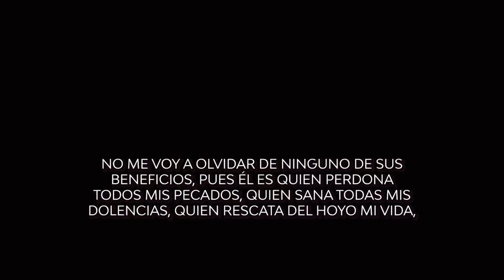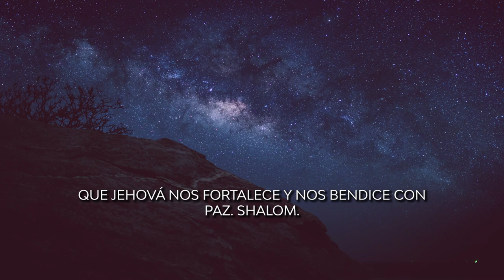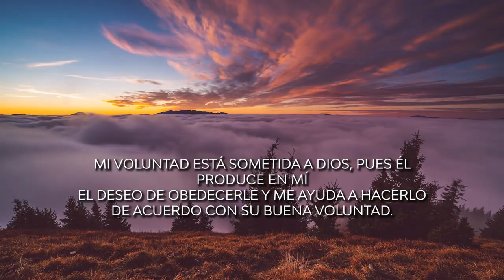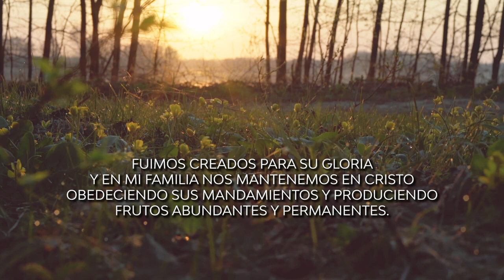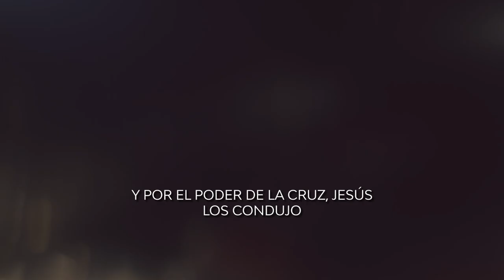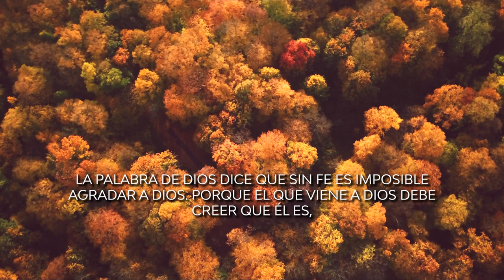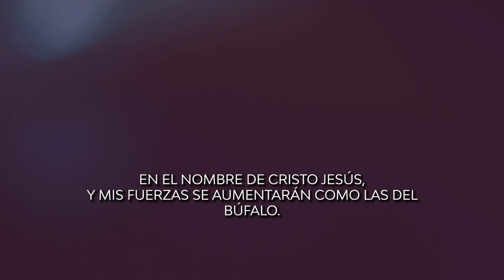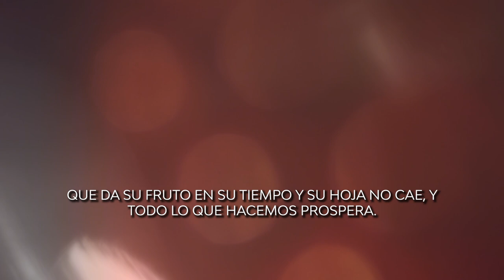Fortalécete en su Palabra - Descanso en el Señor - Juanita Cercone - Enlace TV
¿Tu mente divaga y no te deja dormir? ¿Tienes problemas para dormir? ¿Muchas preocupaciones inundan tu mente? ¿Batallas para conciliar el sueño? Dios tiene el descanso para tu mente y tu cuerpo; qué mejor que dormir escuchando la palabra del Señor.
Como dice David en el Salmo 16: 7 Bendeciré a Jehová que me aconseja;
Aun en las noches me enseña mi conciencia.
Así que podemos estar confiados que mientras nosotros dormimos y descansamos Él no duerme y nos cuida.